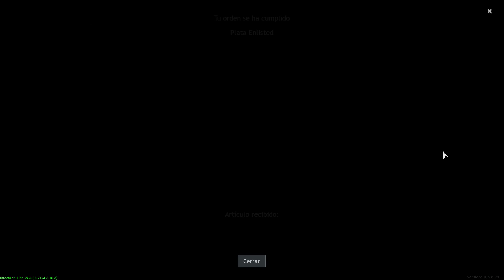ENLISTED 🌟 El Imperio del Sol Naciente 🌟 Los mankazos se reproducen